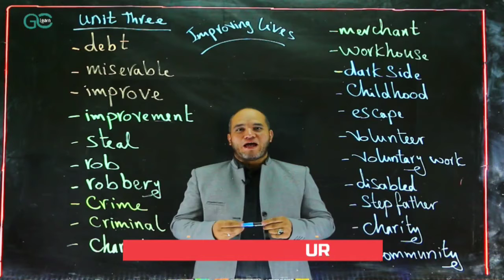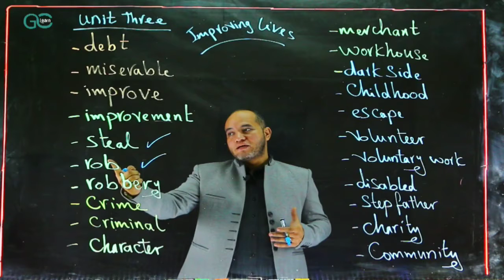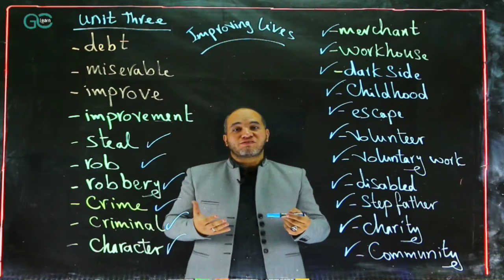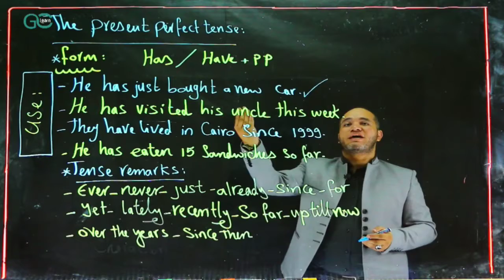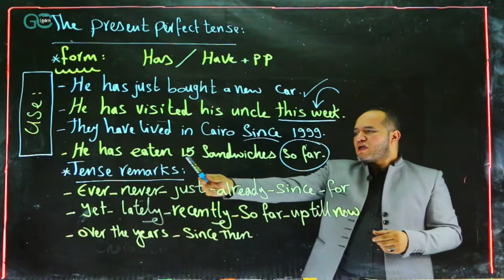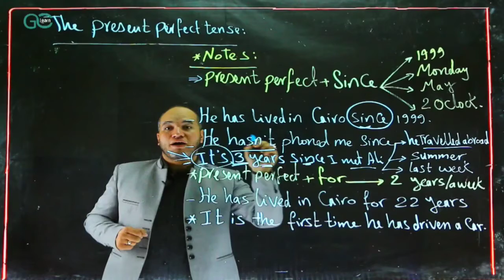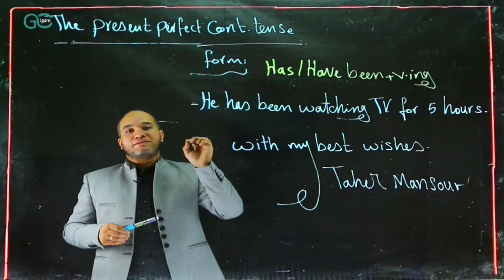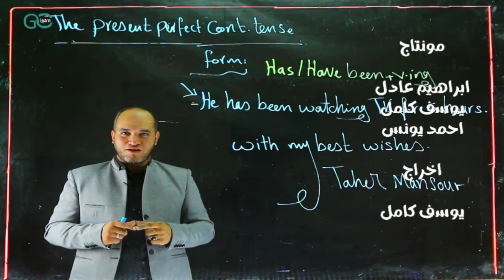الوحدة الثالثة✓✓ إنجلش أولى ثانوي| Taher Mansour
و تواصلوا معنا ليصلكم جميع حلقات شرح اللغة الإنجليزية للصف الاول والثاني والثالث الثانوي
وسيصلكم كود التسجيل في الموقع إمتحانات ذاتية التصحيح وواجبات وملازم وڤيديوهات شرح لجميع أجزاء المنهج الجديد
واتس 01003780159